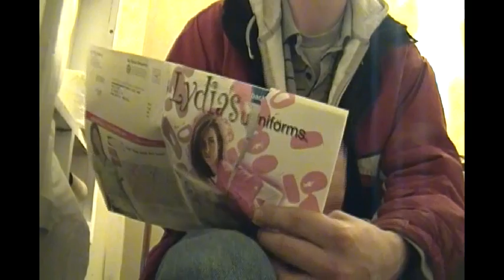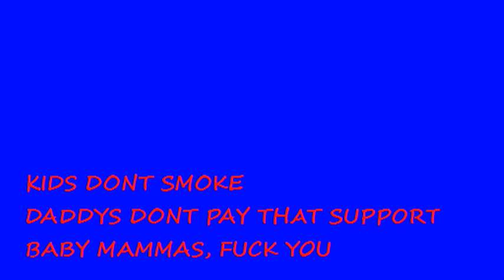WHITE PEE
YOU THOUGHT WE WERE GONE, WE JUST STARTED. FUCK YOU HATERS.
BKA PRODUCTIONS